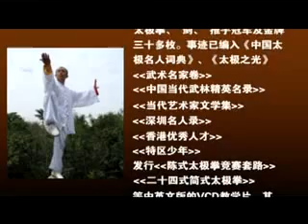冷先鋒 十六式太极拳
冷先鋒-十六式太極拳试用版,太極師傅，香港冷先鋒武術學院，全港公开赛冠军，推手冠军，太極冠軍，香港優秀人才，冷曉峰師傅，冷清鋒師傅，陳裕平師傅，鄧敏佳師傅，太極教練，太極培訓